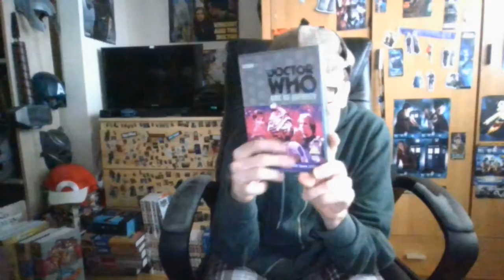Mr.Who Reviews - Doctor Who - The Arc Of Infinity